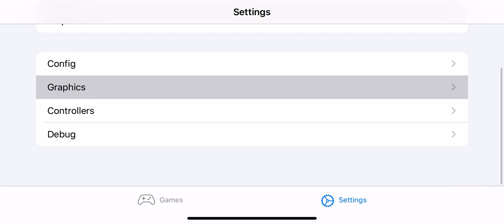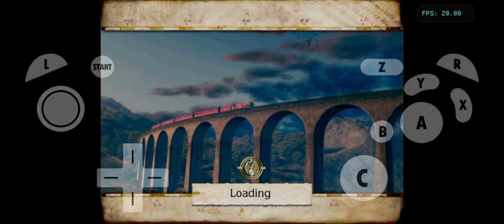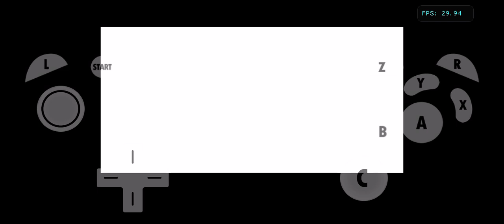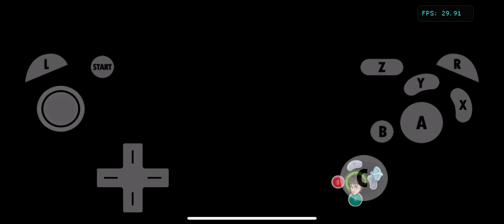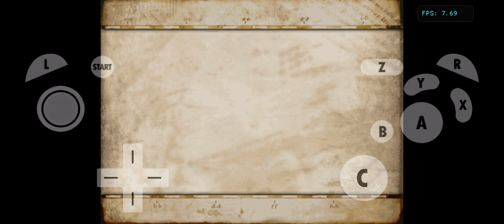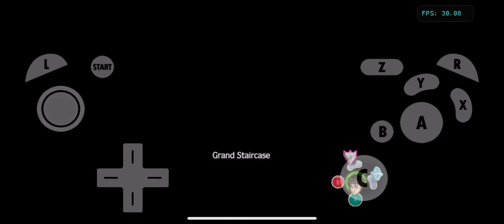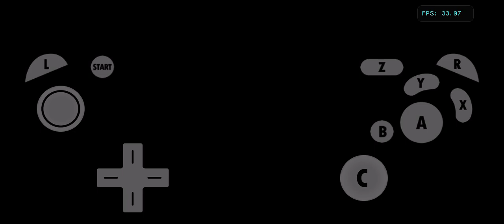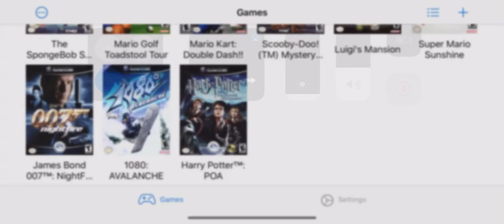DolphiniOS- Harry Potter And The Prisoner Of Azkaban (Gameplay #54) iPhone XR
New beta build